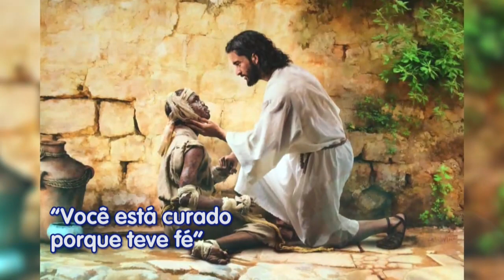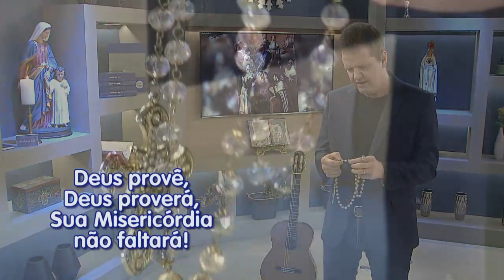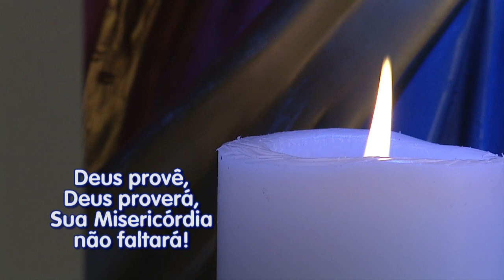Escolhas da Vida - 12/11/21 - Tarde